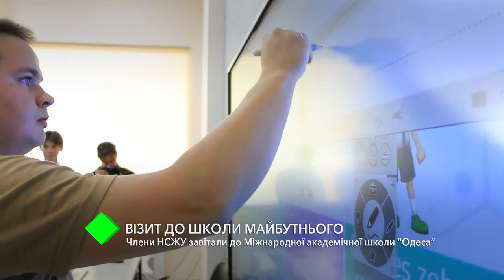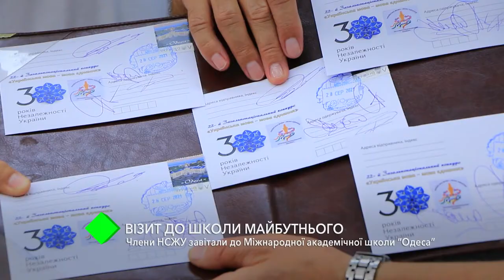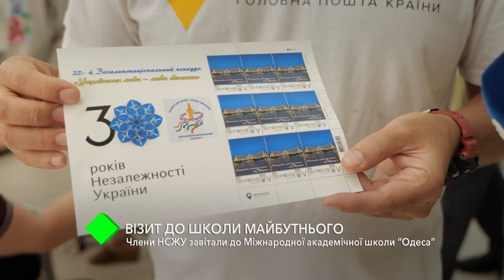Визит в Школу будущего: члены НСЖУ посетили Международную академическую школу "Одесса"